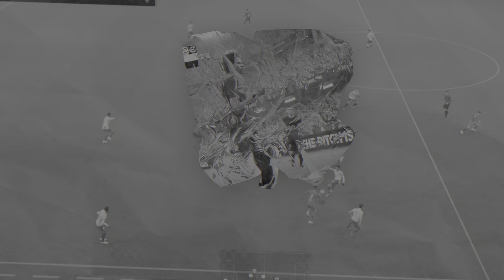🔥 My Best moments in eFootball 24 - EPIC Goals & Plays! Barca Legends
Get ready to witness some of the most insane goals and jaw-dropping plays in eFootball 24! In this video, I’ve compiled my absolute best moments while dominating with FC Barcelona. From unstoppable strikes to breathtaking team plays, these highlights showcase the true magic of Barça. Watch as I pull off incredible skills, pinpoint passes, and amazing finishes that leave the competition in awe.

Whether you're a fan of eFootball, love FC Barcelona, or just enjoy some high-quality gameplay, this video is for you!